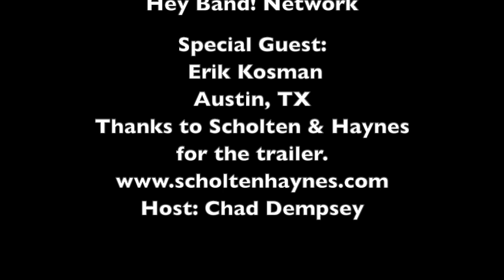Hey Band Network: Audio Audition Tips for TMEA auditions: Erik Kosman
Erik Kosman, sound engineer talks tips & tricks of auditioning through MusicFirst for the 2020 TMEA band auditions. Check out how you can mic and record from your phone or computer to set your students up for a successful audition season!